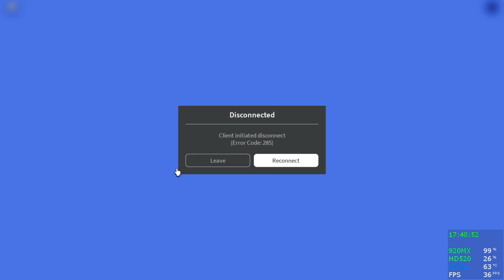OCDIDRP archive 2022 03 29 16 11 00